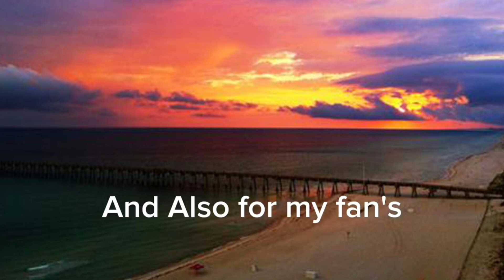KJ3 Movie: A Koopalings Thanksgiving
Happy Thanksgiving
The Koopalings spent a very good thanksgiving together.

Filmed 11/23/2023 thanksgiving day 2023